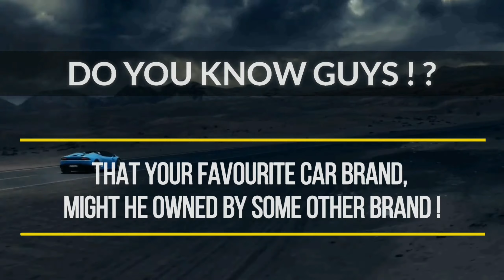Who owns what in the AUTOMOTIVE Industry ?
Who Owns What In Automobile Industry ?

Checkout this 5 Videos Related to Automobile Brands 👇

LOGO EVOLUTION OF UNKNOWN CAR BRANDS IN INDIA !

LOGO EVOLUTION OF POPULAR CAR BRANDS IN INDIA !

UNKNOWN CAR COMPANIES WITH THEIR LOGO,COUNTRY OF ORIGIN & SLOGAN/TAGLINE !

POPULAR CAR COMPANIES WITH THEIR LOGO,COUNTRY OF ORIGIN & SLOGAN/TAGLINE !

PREMIUM CAR COMPANIES WITH THEIR LOGO,COUNTRY OF ORIGIN & SLOGAN/TAGLINE !

Things We Are Using Presently

Tripod Holder
Green Screen

Things We Want To Use In Future

Mic 1
Mic 2

If You Buy Anything From Above Links,then We Might Get Some Commission BUT Bear in mind,You Won't Be Charged Even An Extra Penny For That. WE WOULD BE GLAD IF YOU USE ABOVE LINKS !

Volkswagen Group Brand Subsidiaries
Your Favourite Car Brand Is owned By Another Brand
Who Actually Made Your Car ?
Lamborghini is owned By ?
Porsche is owned By ?
Bugatti is owned by ?
FCA Group Brand Subsidiaries.
Sub Brands of Automobile Companies
Tata Owned How Many Brand ?
Volkswagen Owns How many Brands ?
PSA group Subsidiaries ?
Which Automobile Brand Owned By which Corporation ?
how many total brands are there in Automobile Industry ?

_____________THE AUTOMOTIVES CAFE ____________